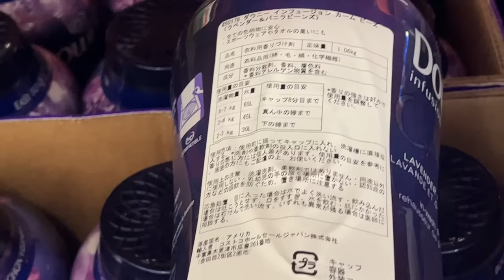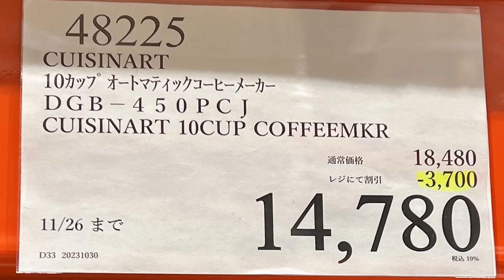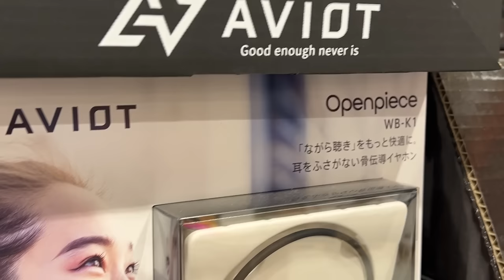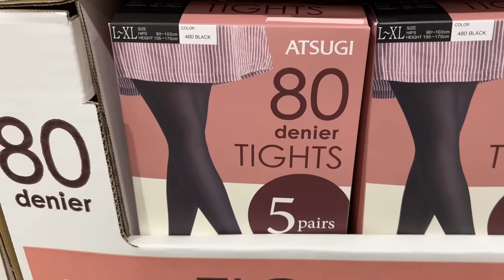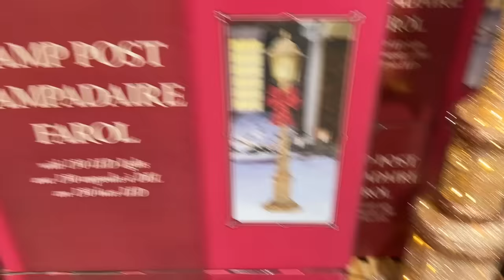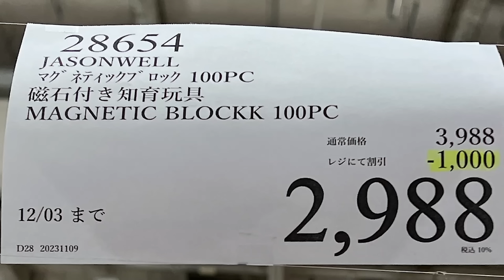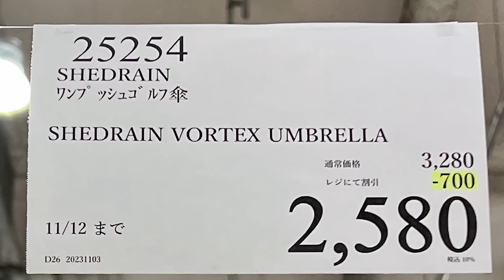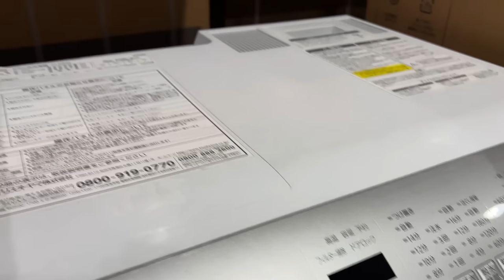【コストコセール情報】11月2週目-週末-後編 食品 生活用品 パン 肉 お菓子 キャンプ キッチン おすすめ 最新 クーポン 購入品